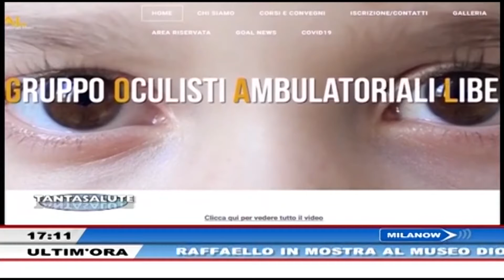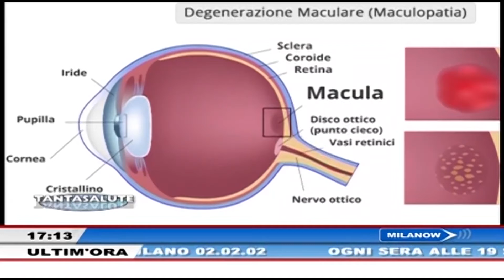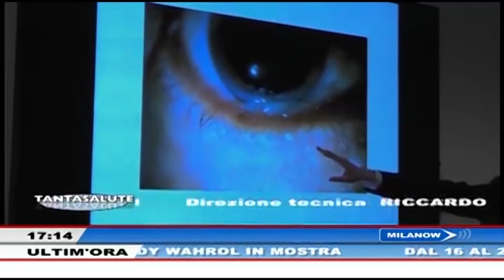Dott. Mazzacane a Milanow 12/11/2022 GOAL